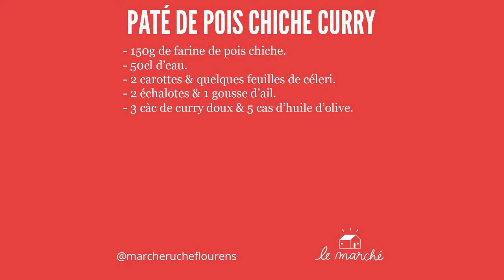Pâté de pois chiche au curry - recette #46 du Marché Ruche.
🥣 Voici une recette nourrissante qui convient bien à cette période hivernale. Une façon originale de préparer la farine de pois chiche dont je ne trouve pas beaucoup de recettes extraordinaires. Pourtant j'adore le pois chiche qui est ingrédient de base de toute la cuisine méditerranéenne. On attend vos commentaires ! ✒️

Suivez-nous !